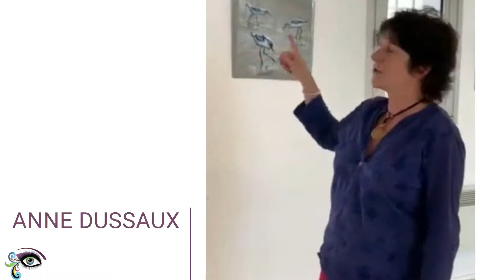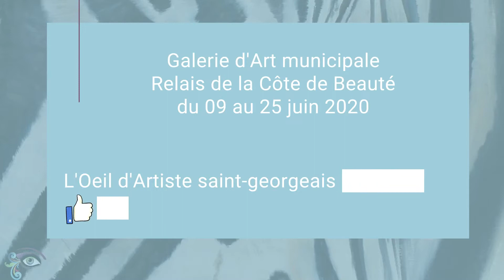Exposition - Anne Dussaux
Découvrez le travail d'Anne Dussaux en vidéo, entre interview et tableaux.